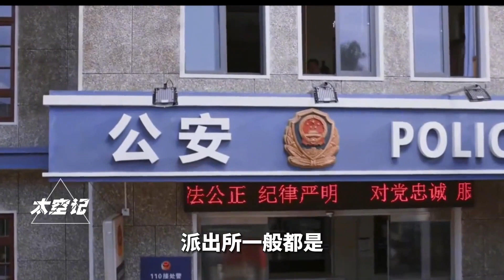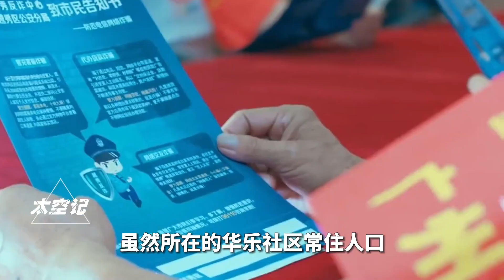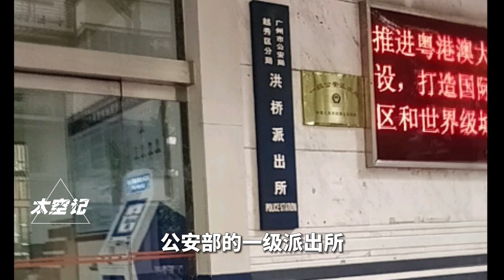派出所所长是什么级别？与副镇长相比，谁的级别更高？